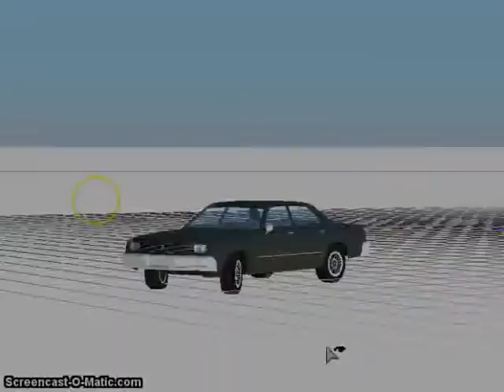ROR Crash Compilation! ep.2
2nd compilation of this series!

Song:
Seven Lions-She Was